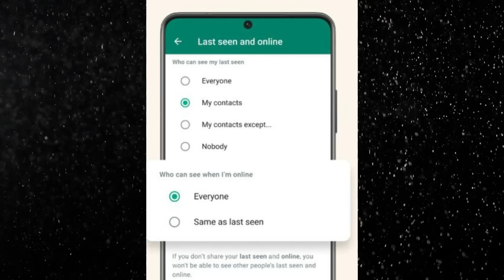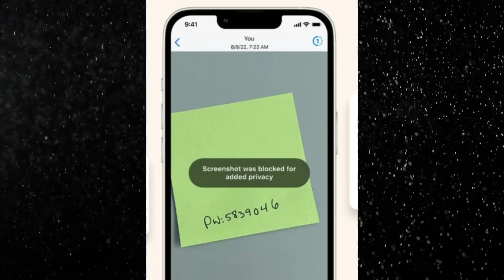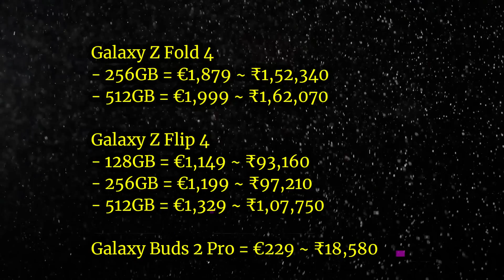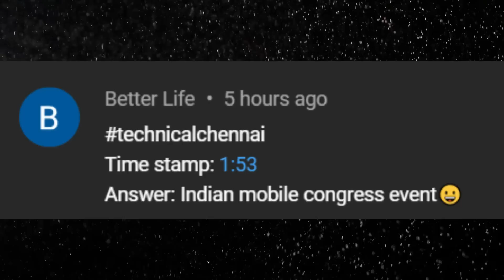Airtel 5G Launch, Samsung Unpacked, Whatsapp Features, Moto G32 Offers, Vivo X80 Lite, #907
Don't Miss.

Time Stamps
00:00 Introduction
00:41 Tata Motors Purchases Ford Manufacturing Unit
01:20 Airtel's 5G Roll Out Plan Revealed
02:32 Whatsapp Exciting New Features Arrived
03:26 Samsung Unpacked Event Live Today
04:35 Vivo X80 lite Coming Soon
05:23 Vivo V25 Series Teaser Revealed
05:56 Xiaomi Foldable Smartphones Teaser Revealed
06:34 Motorola G32 Launched For Rs 13,000/-
07:34 Oppo's Color OS 13 Official Launch Date

1. வீடியோவைப் பாருங்கள், போட்டிக்கான கேள்வியைக் கவனியுங்கள்.
2. Comment boxல் இது போன்ற முறையில் பதில் எழுதவும். (time stamp) (answer)
3. உதாரணத்திற்கு பதில் Android என்றால், நான் வீடியோவில் 2.02 நிமிடங்களில் சொன்னேன் என்றால். technicalchennai (2:02) (android) Type like this.
4. comments மூலம் வெற்றி தேர்வு செய்யப்படும்.
5. Winnerக்கு Paytm பணம் Rs 100 அல்லது பரிசு ரசீது (gift voucher) கிடைக்கும்.
6. இதில் பங்கேற்கவும் (Paytm contest)மற்றும் வெற்றி பெறவும்.